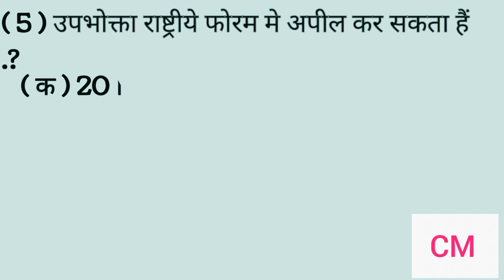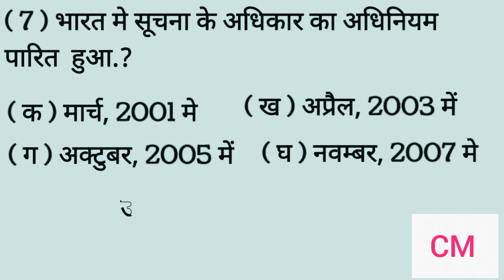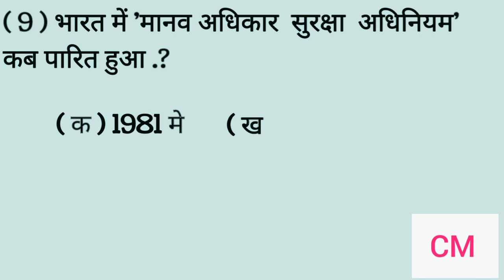pyq solutions sst class 10th economics.